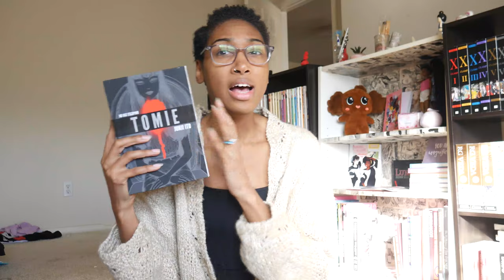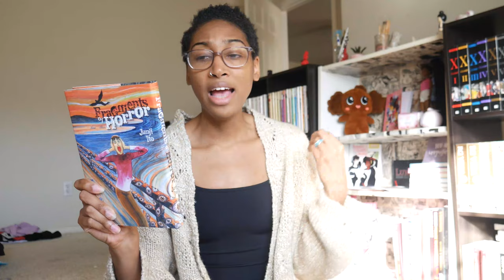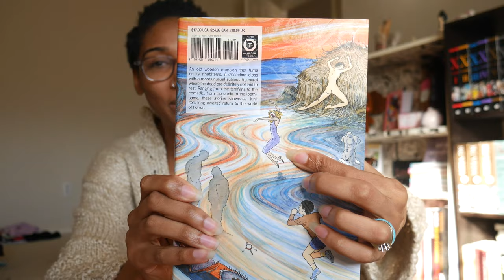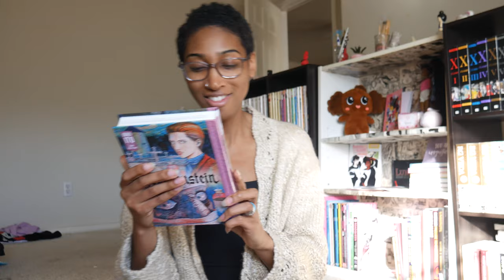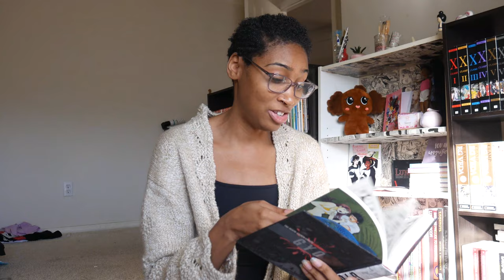Junji Ito Haul! | Black Friday Haul Pt. 1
Gifts from me to me. LOL!